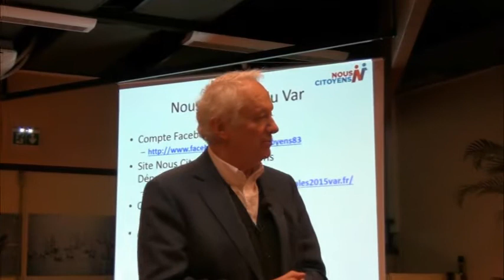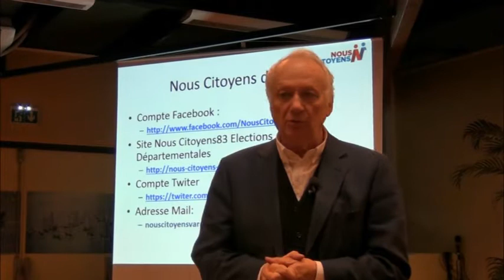Jean Marie CAVADA Conférence-Débat Nous Citoyens Hyères 3 Mars 2015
Jean Marie CAVADA Conférence-Débat Présentation  Nous Citoyens - Hyères - 3 Mars 2015